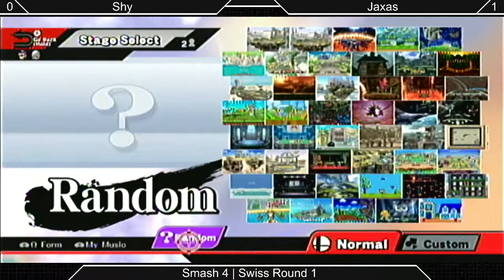[Sm4sh|04-04-15] Swiss R1: Shy (Luigi) VS Jaxas (Sheik, Zero Suit Samus)